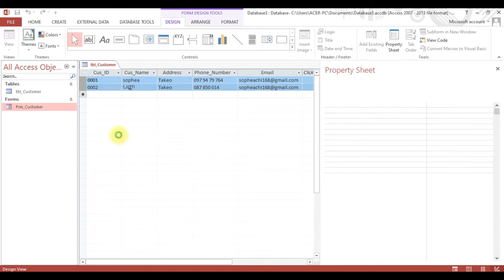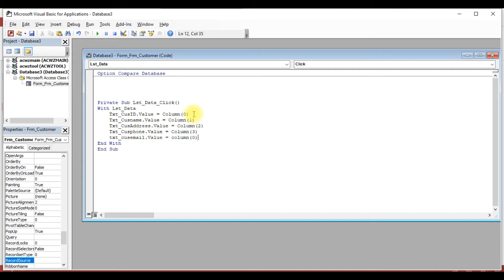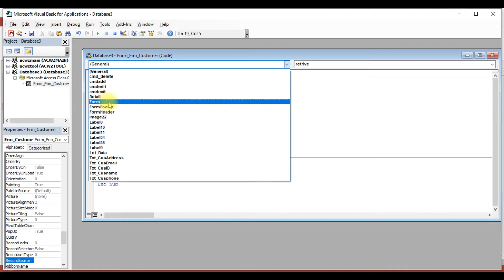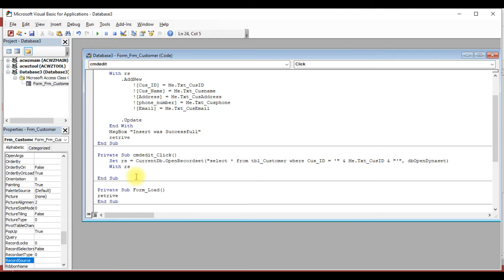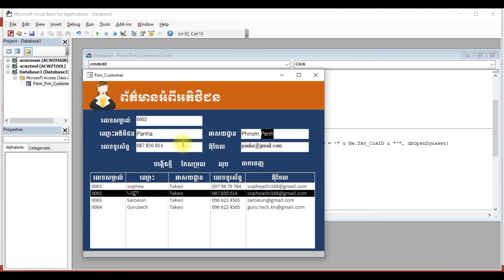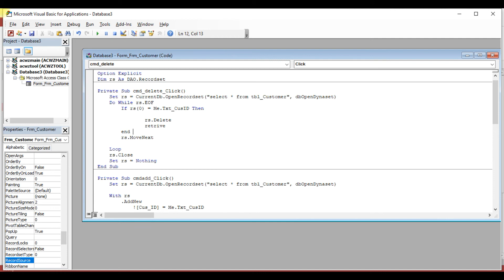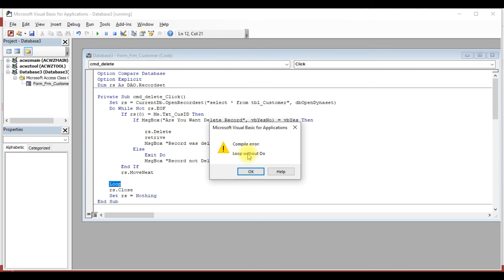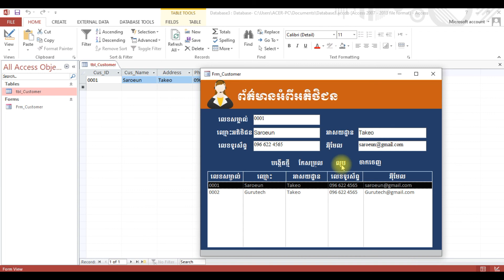Create Insert, Update, Delete, Select In Microsoft Access 2013 | GuruTech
Microsoft Access 2013 is the tenth full release of Access, and it marks 21 years since the first version was released in 1992. It has come a long way since then. MS Access 2013 has a fresh new look too.

Microsoft Access 2013, along with its fresh new look, is included in the Office 2013 suite. If you have a copy of Access you'll be able to do all the examples. Even if you have an earlier copy of Access, you should still be able to complete the examples, as most of the tasks are basic, fundamental tasks that are inherent in most versions of Access.
    - Choosing the right Project edition
    - Creating and saving projects
    - Setting up calendars
    - Creating individual and recurring tasks
    - Linking and timing tasks
    - Assigning tasks to resources
    - Viewing your data differently with sorting, grouping, and filtering
    - Fine-tuning the project schedule
    - Understanding baseline, schedule, and actual values
    - Reporting on the project status
    - Sharing projects
    - The PMI Registered Education Provider logo is a registered mark of the Project Management Institute, Inc.

Release: 18/April/2013

Bonnie Biafore is a certified project management professional (PMP), trainer, and best-selling author.

Bonnie has 25+ years of experience in project management and training, and more than 25 best-selling books, including Practical Project Management with Microsoft Project 2016, Microsoft Project 2013: The Missing Manual, Successful Project Management—an award winner at the 2012 STC International competition—QuickBooks: The Missing Manual, and Your Project Management Coach. She has authored dozens of courses for LinkedIn Learning. She also provides project management and Microsoft Project consulting services. When not attached to her computer, she hikes in the mountains, takes aerial dance classes and improv comedy classes, plays the banjo, and cooks gourmet food.